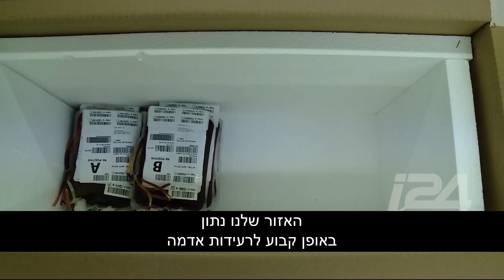מגן דוד אדום: מגן דוד אדום מקים בנק דם חדש וממוגן - כתבתה של פלור בערוץ i24news בצרפתית - 7.8.18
מגן דוד אדום מקים בנק דם חדש וממוגן - כתבתה של פלור בערוץ i24news בצרפתית - 7.8.18 תרגום לעברית